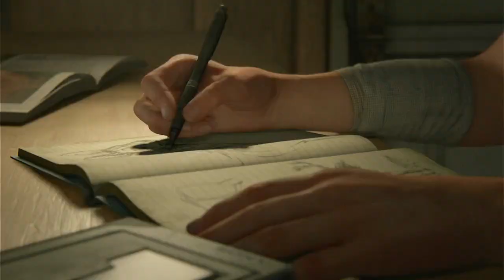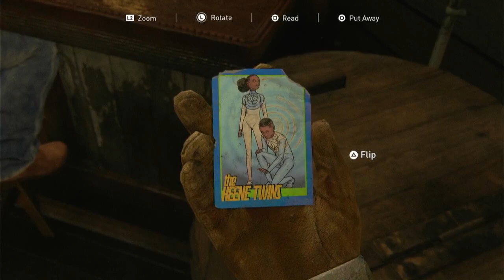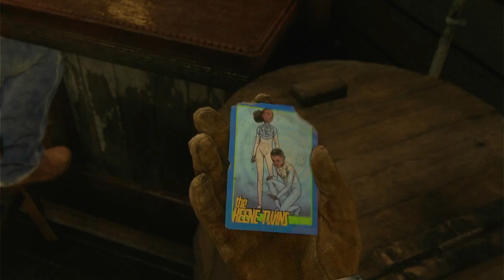The Last of Us part 2 [PS4] part 1: a tale of two protagonists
Joel and Ellie, now settling down at Tommy's settlement, the surrogate father figure still remembers saving Ellie and also lying to her, telling this to his brother. five years since their adventure began, seeing a young adult Ellie going onto lookout duty with Dina, who she's having difficulties with her feeling for her.

Meanwhile, a woman named Abby follows the tracks of horse prints, her group in the area of Tommy's, and someone on her mind for a half a decade...

The Last of Us Part II is a third-person action-adventure, survival horror video game developed by Naughty Dog and published by Sony Interactive Entertainment. It was released on June 19, 2020.

The game is the sequel to The Last of Us and picks up the story of Ellie and Joel five years after the events of the original game.

PSN: oathkeeperriku09